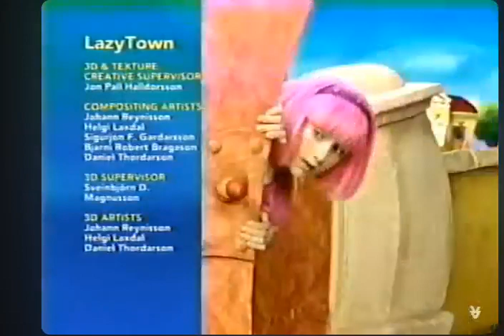LazyTown Nick Jr. Split Screen Credits